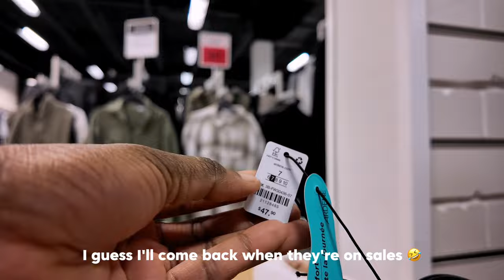I'm NOT READY for MARRIAGE...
Hi lovetribe, in my vulnerable state, I decided to share some secret with you guys... very unconventional truth... enjoy!

But by the grace of God, I am what I am... 1 Corinthians 15:10

I'm FINALLY a GRADUATE in CANADA | ALL THAT WENT DOWN at my CONVOCATION | 2022 GRADUATE - VLOG

I wish you all the best in your endeavours 🤗